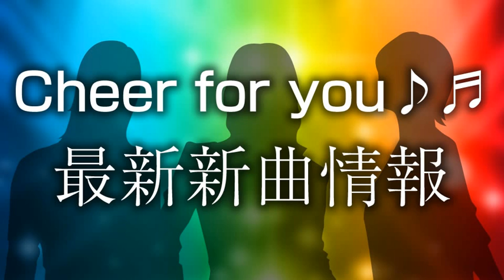Cheer for you♪♬ - [ あにトレ！XX ～ひとつ屋根の下で～ オープニング ]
あにトレ！XX ～ひとつ屋根の下で～

星あさみ（CV：伊藤美来）、樋口えり（CV：和氣あず未）、早乙女静乃（CV：小牧未侑）、橘紫苑（CV：長縄まりあ）、平岡優（CV：高尾奏音）、出海さくら（CV：鈴木絵理）「Cheer for you♪♬」